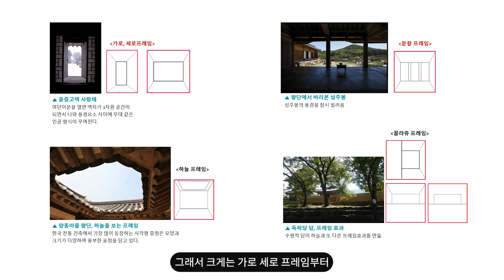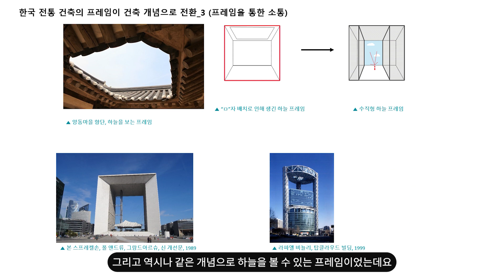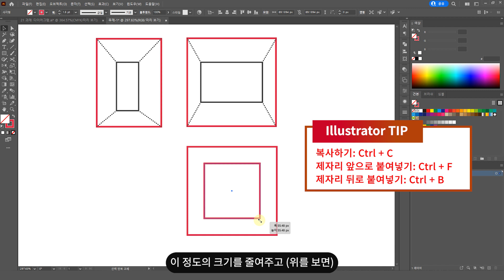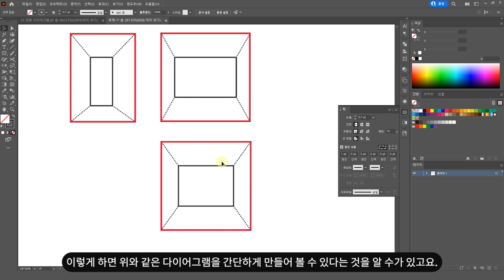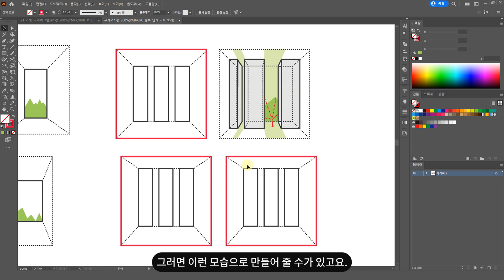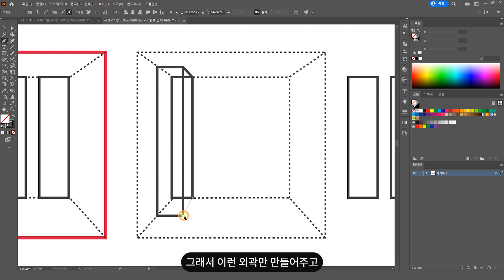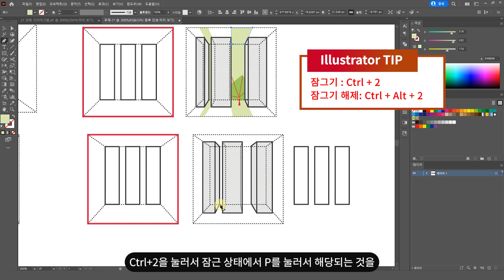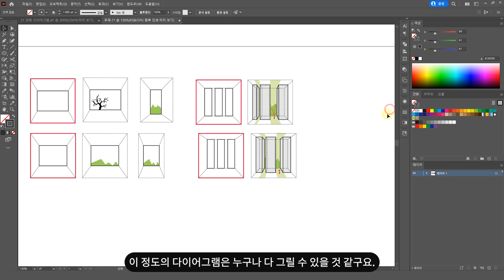건축물 사례조사를 위한 다이어그램 그리는 방법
대학교를 다닐 때, 다양한 건축물 사례에 대한 과제가 있었습니다. 이론 수업이나 발표를 할 때, 이런 다이어그램을 함께 활용하면 결과를 도출하기가 더 쉬워지고, 듣는 사람들도 이해가 빨리 됩니다.

00:00 - 인트로
00:20 - 01. 사례조사를 위한 키워드 찾기
01:03 - 02. 키워드 다이어그램
03:53 - 03. 일러스트에서 사례조사 다이어그램 그리기

타 문의나 피드백은 댓글과 이메일로 보내주세요!!